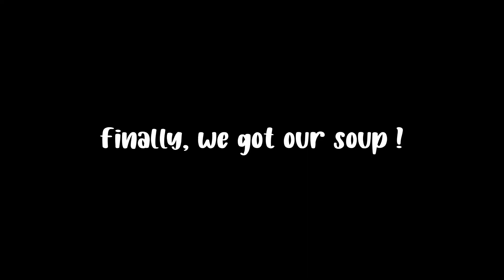Playing tourist while riding | Suzuki Boulevard C50T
Hi!
I went to meet my friend Hai in downtown Ottawa today. He had an accident, so it was nice to see him and know that he is doing fine. We had fun visiting and "playing" tourist and catching up. Hope you enjoy the video.

              Epidemic Sounds
              Audiio
Music from Uppbeat (free for Creators!)

            Samsung S23
            Deity D4 v-mic duo
            Deity wireless mic
            Mediamod
            Manfrotto Tripod
            Zomei Tripod
            Insta tripod